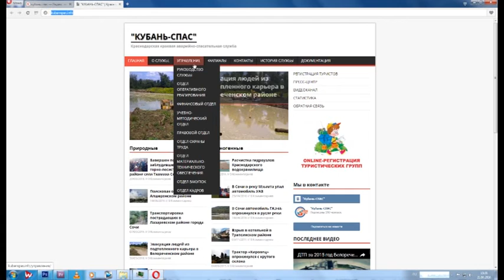За ситуацией на курорте следят спасатели